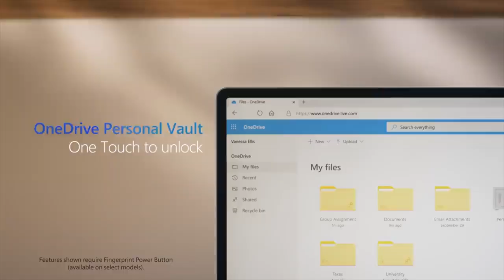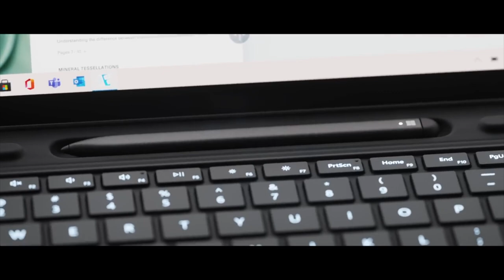OnPodcast Episode 5: Surface event recap, Xbox Series X early reviews, Gaming Giveaway and more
In this week's episode, we have a jam-packed schedule. We recap the hardware news coming out of Microsoft's Surface event, as well as look at some of the early Xbox X Series reviews. We also talk about Microsoft 365 logins going down for 5 hours, and some news surrounding the 64-bit app-emulation in Windows 10. To end, we talk about the week ahead, which includes news we think will cover the October 2020 Update, Skype, and Microsoft Edge.

00:00-2:01 Intro
2:01-3:02 Surface Event Recap
3:02-7:46 Surface Laptop Go Discussion
7:46-11:30 Surface Pro X Discussion
11:30-14:00 Surface Accessories Discussion
14:00-15:46 Xbox X Series Quick Summary
15:46-16:35 Xbox X Series Design
16:35-16:46 Xbox X Series Controller
16:46-17:02 Xbox X Series Storage
17:02-17:24 Xbox X Series Always-On Performance
17:24-18:46 Quick Resume on Xbox X Series
18:46-19:22 SSD Speeds
19:22-20:46 Gaming performance
20:46-23:16 Microsoft 365 Going Down
23:16-27:00 x64 bit app-emulation in Windows 10
27:00-33:41 Giveaway/Week Ahead